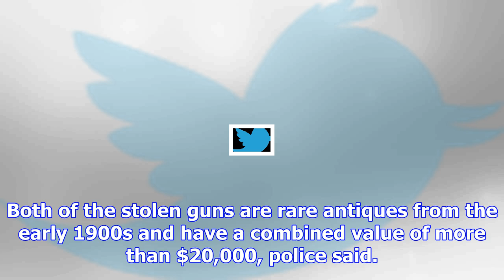Maine mother, son charged with theft of rare antique firearms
A mother and son are facing theft charges after they allegedly stole two rare antique guns from a fr...